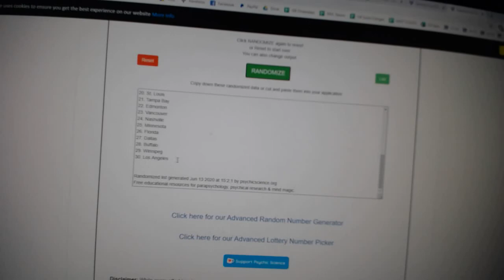Team Randoms - C&C GB #11,620